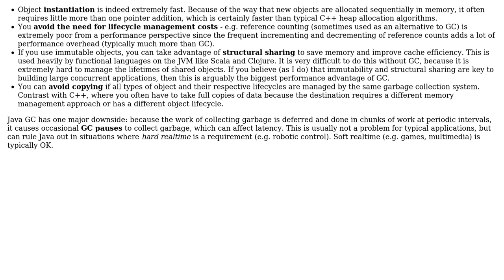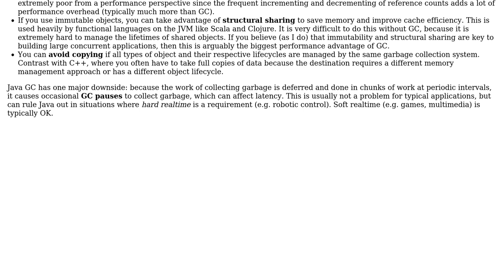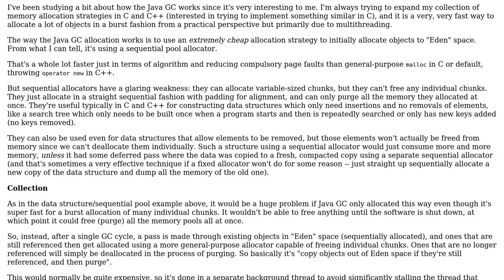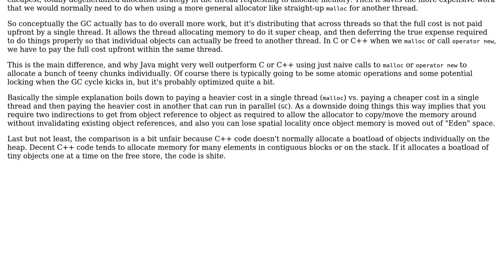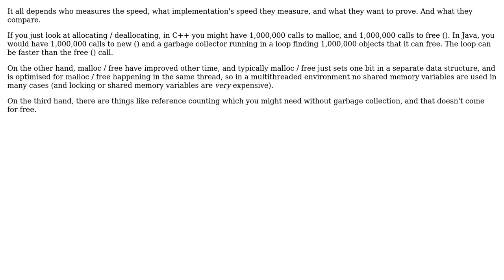Software Engineering: Java Heap Allocation Faster than C++ (5 Solutions!!)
Software Engineering: Java Heap Allocation Faster than C++

With thanks & praise to God, and with thanks to the many people who have made this project possible! | Content (except music & images) licensed under CC BY-SA | Music | Images & others | With thanks to user TMN user rwong user mikera user gnasher729 user gbjbaanb user aaronman and the Stack Exchange Network Trademarks are property of their respective owners. You are responsible for your own actions.